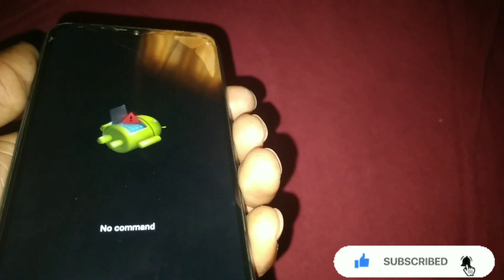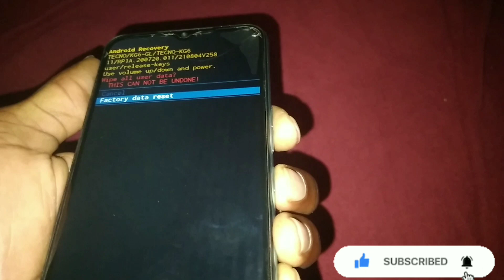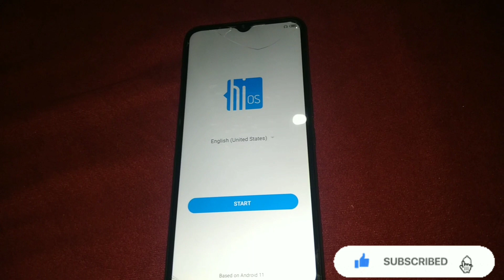HOW TO HARD RESET TECNO SPARK 8 [KG6] SCREEN UNLOCK 🔓 FINGERTIPS WITH OUT PC 💻